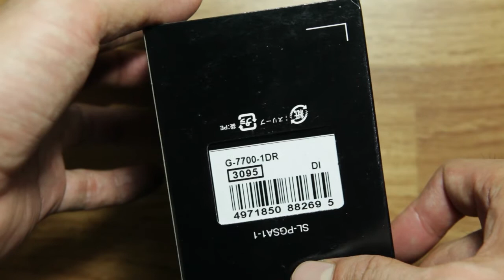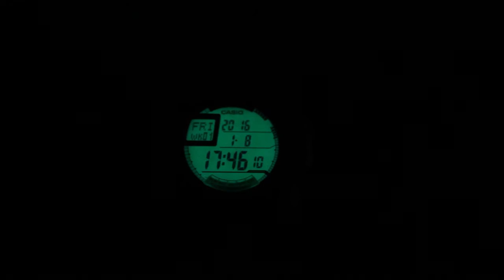Casio G-shock G-7700-1 *UNBOXING